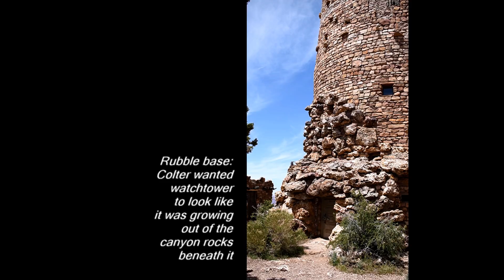Desert View Watchtower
What happens when a female architect is commissioned to design and build a Grand Canyon National Park concessions building in 1932? Nothing short of a masterpiece: Desert View Watchtower. -- Near Tusayan, Ariz. (2022)

travel, vacation, us national park service, grand canyon national park, south rim; desert view drive, desert view point, desert view watchtower, architecture, architect, colter, mary, mary colter, usa, arizona, coconino, tusayan